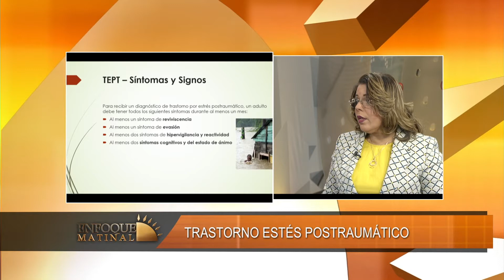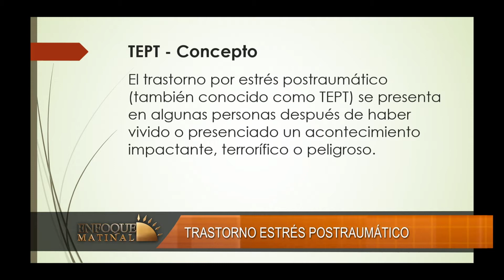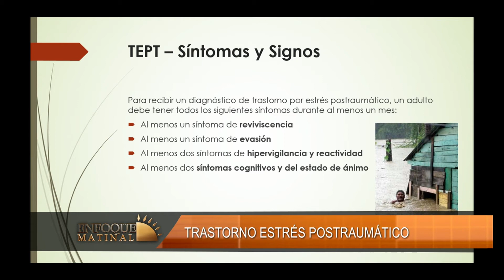La psiquiatra Mircia Pacheco con el tema: Trastorno estrés postraumático en Enfoque Matinal